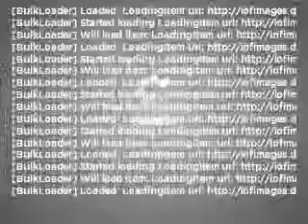2010 Chevrolet Aveo5 - Chicago IL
Year: 2010
Make: Chevrolet
Model: Aveo5
Trim: LT
Engine: 1.6 liter inline 4 cylinder 16 valve
Transmission:
Color: Summer Yellow
Mileage: 0
Address:
6603 South Western